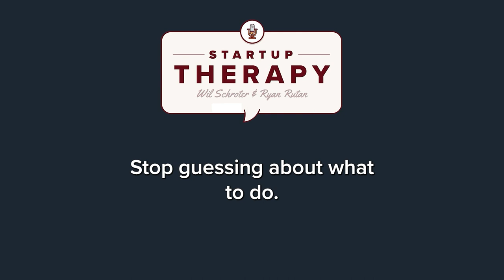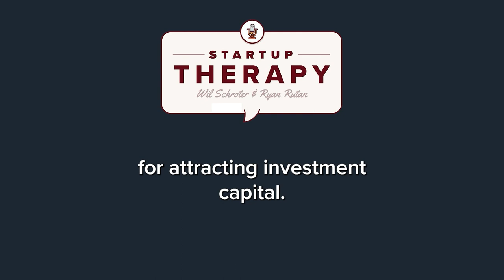Can Having Zero Experience Be a Huge Asset? | Startup Therapy Podcast E242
In today's Startup Therapy Podcast, Wil and Ryan explore whether lacking prior experience can be a game-changer for startup founders. Having zero experience means you're new to something, and surprisingly, that can be a good thing. It brings a fresh perspective and adaptability. But for startup founders, could a lack of experience help you succeed or fail?

Resources:
Startup Therapy Podcast

Join our Network of Top Founders
Wil Schroter

00:00 Intro
00:09 Is experience an asset?
03:19 The bias of experience
08:17 Balancing Experience and the Unknown
11:45 Why not?
12:50 Stop using someone else’s experience
19:11 Other people’s path is not yours
20:14 The best innovations are micro-innovations
21:47 Be too dumb to fail
26:09 Know what you know and don’t know
30:02 Just knowing the basics